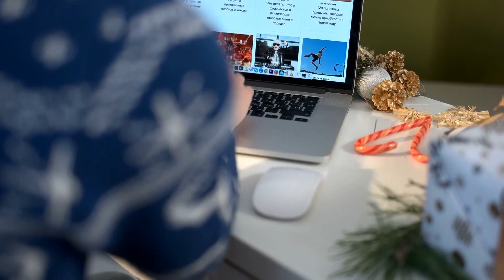10 Videos I Warned You Not To Watch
10 Videos I Warned You Not to Watch

50M Videos is the #1 place for all your heart warming stories about amazing people that will inspire you everyday.

Some scary events are enough to terrify even the most courageous creepy video viewer. We have compiled a list of 10 videos that most people cannot watch alone. Let’s look at a list of 10 videos that I warned you not to watch.  If you have a weak heart, this list isnt for you.
Number 10.) In the woods
This video is one of the spookiest we’ve ever seen on the internet. It starts pretty normally with a man going through the woods. These woods seem to be full of wood and greenery as one might expect.  After moving through the woods, a little, the man feels like he is being watched by someone or something. By using a flashlight, he tries to find out what it is in the woods. Normally, you would expect it to be an animal of some sort but what we got to see was something very horrific. When he flashed the torch first he couldn’t spot anything. The feeling being watched didn’t pass so he flashed the torch again and found a horrible creature. This creature tried to run away from the light. Small in height, and grayish-brown in color, this creature scared all of us. There were also no blurry lines or color contrast in the video which proved that this wasn’t edited as well.
Number 9.) Into the Basement
The next creepy video we found was one that might scare you a lot. The main reason why it is so creepy is that it is right from someone’s home. A YouTuber by the name of Blake Smiths Gaming Blitz recorded voices coming from his basement. These were not just the common sounds but actual voices of someone sobbing in his basement. He made several videos of recording it to make sure that he isn’t imagining them. In the video, he opens the door to the basement and we can hear a woman loudly sobbing and howling. He further says that he is too broke to own Bluetooth speaker so this isn’t a prank. In the next clip, he goes downstairs and even gets a response to his hellos. Another brighter video shows a tiny childlike figure sitting in the corner. It looks like it is made up of light so no features are visible. If you think that is scary, you definitely wont be able to watch the first one in this list.
Number 8.) Grim reaper
Another spooky incident that involved a Youtuber was based in London. In this video Youtuber who goes by the name, King of Bongo went exploring. He went to the Queens hotel and was roaming around the abandoned building when he heard and saw some scary things. While going through the building, we catch a glimpse of a creepy-looking creature in the room in front of him. According to him, this creature looks a lot like Grim Reaper. After pausing and carefully looking at the video, it seemed like the creature was sitting with its bony hands adjoined together in its lap. The YouTuber quickly moved away from the room and proceeded to run downstairs. As he moves downstairs, he also hears various bangs. This source of this sound could not be found. The boys even heard light footsteps following them and run out in the sunlight. They try to explain that this couldn’t have been a guard as he would have said something aloud instead of quietly following them.
Number 7) alien slug
Moving on, there are lots of other weird and suspicious-looking creatures that might shock you to the core. One such creature is widely found all over the UK. A video of a slug-like creature surfaced the internet a while ago. This creature could be your average insect but the thing that sets it apart is the lack of any facial features. It has no face and there are no eyes, nose, or mouth. The insect-like creature also doesn’t have any hands or legs. It moves like a caterpillar and has a rodent’s tail. It is said that this creature can be found all over the UK under people’s houses. Because it has no legs it crawls at a slow speed and it looks like a bag of meat. There is also a slimy sort of material surrounding it which makes it look even more disgusting. After various people spotted these, they became pretty famous but there is still no proper explanation as to what these creatures are.
Number 6.) Black-eyed ghost
Next up is the experience of another YouTuber. A YouTuber by the name of Johal set out with a few of his friends to look for a supernatural creature. They had heard legends about a black-eyed ghost. Armed with flashlights, the boys start walking along a railway path in search of the ghost. After a while of walking and spotting nothing supernatural in sight, the boys slow down their pace and one of them suddenly spots something white in the bushes ahead. He calls attention to his friends and they ask him to leave.